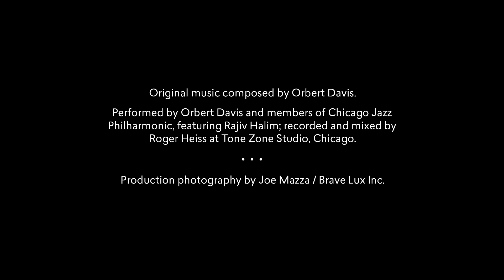PARADISE BLUE Teaser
TimeLine Theatre Company presented the Midwest premiere of PARADISE BLUE by Dominique Morisseau, directed by Ron OJ Parson with original music composed by Orbert Davis, at 615 W Wellington Ave., Chicago, April 26 - July 23, 2017. Video featuring Tyla Abercrumbie (Silver) and Al'Jaleel McGhee (Blue).